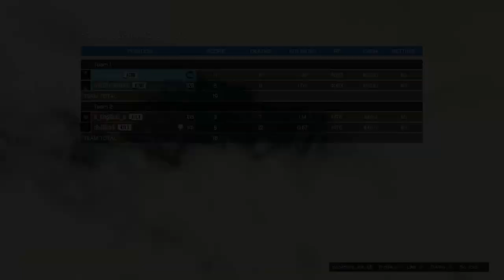AIMF VS ATLx PT.3 rip ATLX Gg nahuel sombrito